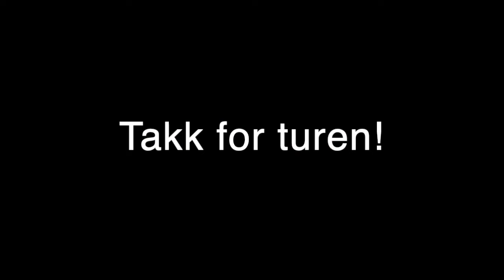SKRUK drar til Madagaskar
I påsken 2024 reiste SKRUK til Madagaskar, for å holde konserter og oppleve kulturen, og treffe andre kor og musikere der. Denne reiseskildringen er et nøkkelhull man kan titte inn i opplevelsen med.